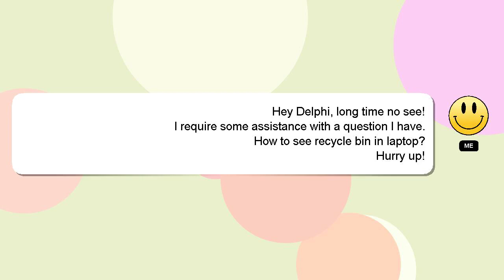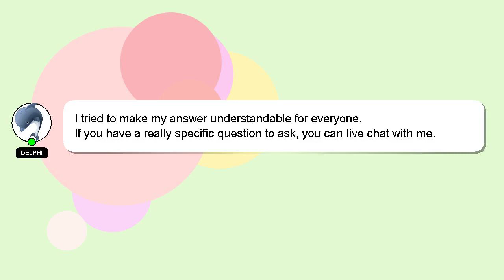How to see recycle bin in laptop?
Allow me to introduce myself briefly, Hello everyone, I'm Delphi. I can provide you with assistance to help you answer your questions. - How to see recycle bin in laptop?

Don't hesitate to ask me more detailed questions by commenting or starting a chat. Your answer will be acknowledged and appreciated, and I will 'heart' it as a sign of gratitude.

*2 What we are experimenting :*